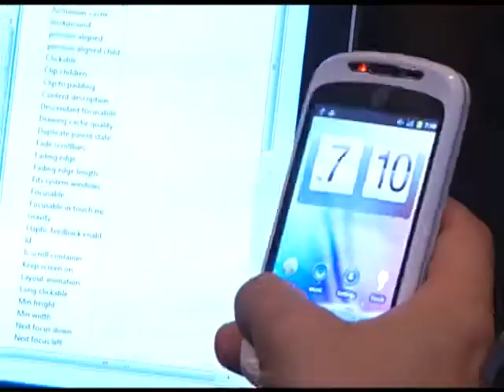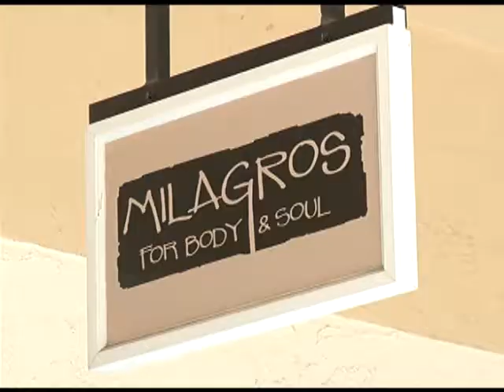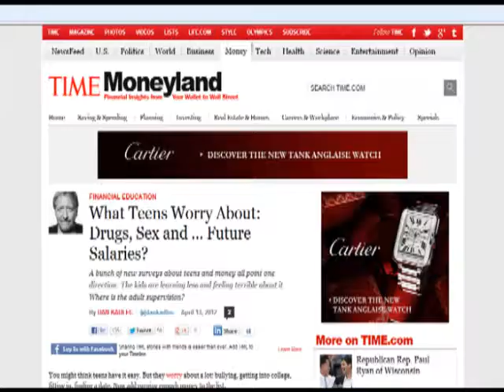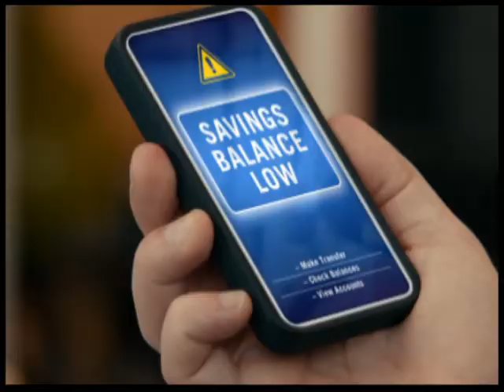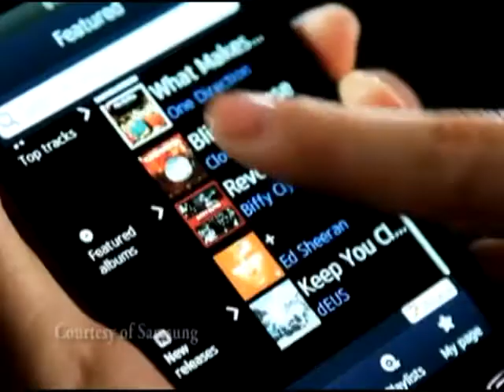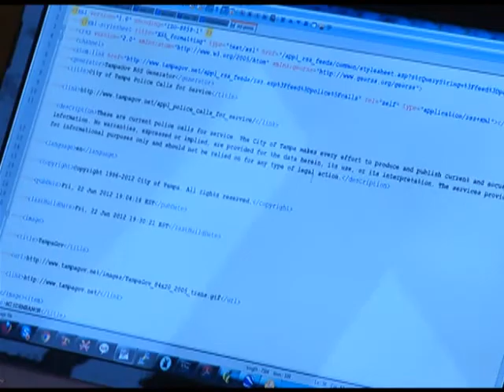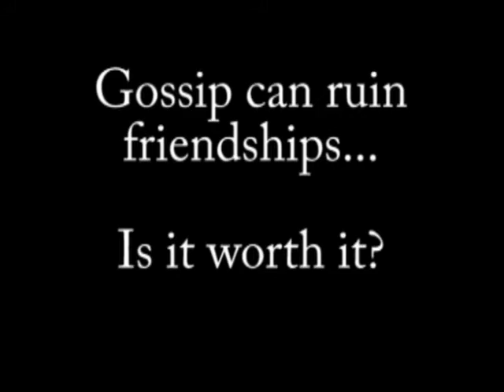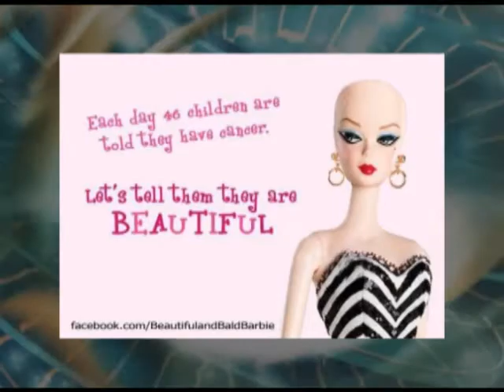From The Corps - August, 2012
On this edition, learn danger signs of Affluenza, take a ride on the Hillsborough River and find out why innovation and technology play a big part in Tampa's future. "From the Corps" is produced by members of the Mayor's Youth Corps. These teens express their points of view and get involved in their community.  Replays of "From the Corps" can be seen on Sundays at 3 p.m., Mondays at 9:30 p.m., Tuesdays at 6p.m. and Saturdays at 7:30 a.m.